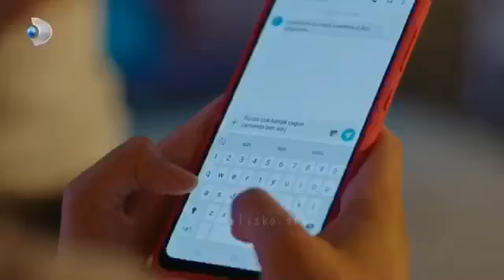Afili aşk 5. Bölüm keremin Ayşeyi kıskanması